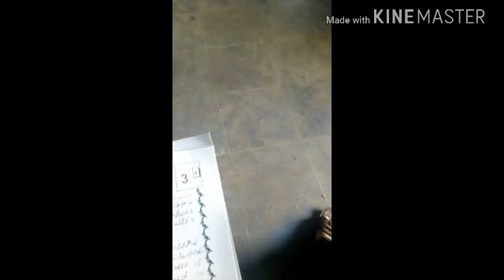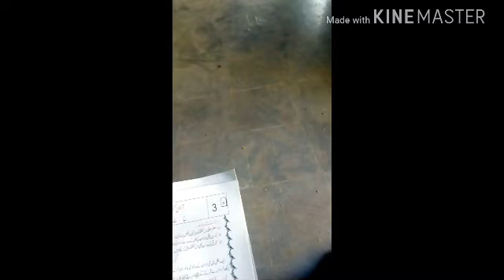12 January 2018